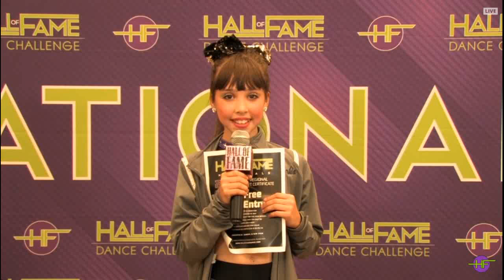Sophia Kirar - Don't Forget About Me (Showdown Winner)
Junior • Solo • National • Contemporary • Age 10
TIFFANY'S PERFORMING ARTS STUDIO
Hall of Fame Galveston Nationals 2018